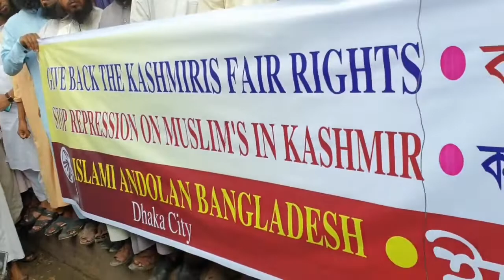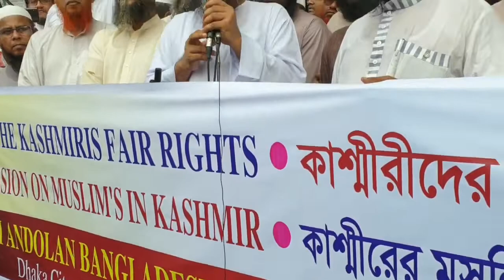কাশ্মীরে মোদী সরকারের আগ্রাসনের বিরুদ্ধে বিশ্ববাসী রুখে দাঁড়াতে হবে,শায়খে চরমোনাই। kashmir كشمير